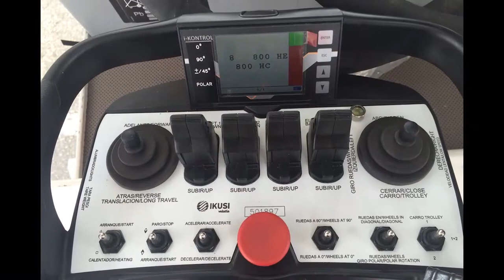Cranes for shipyards and marine industry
Both the marine industry and shipyards require specific lifting systems that suit the particular work environment.
In GH we developed lifting elements like a bridge cranes, gantry cranes, jib cranes, gantry automotive, etc., adapted to work in outdoor environments, both for manufacturing the ship in shipyards, and for the maintenance and repair of vessels in small ports or yacht clubs.